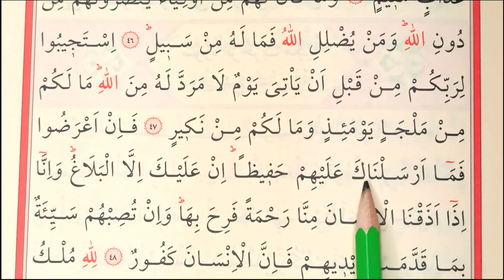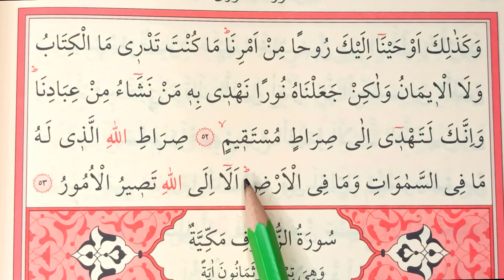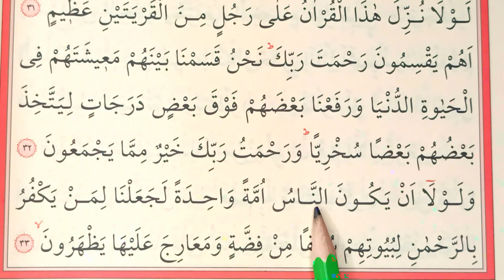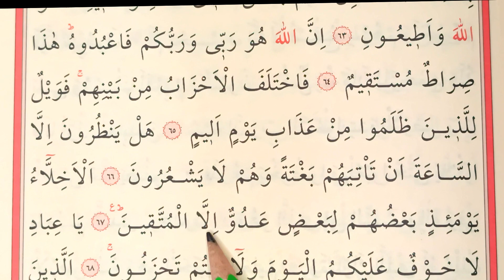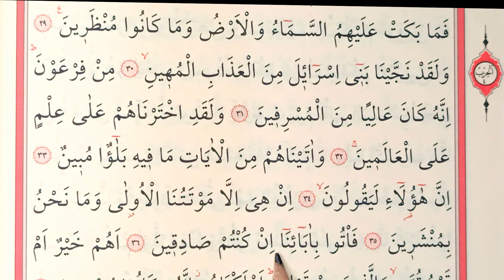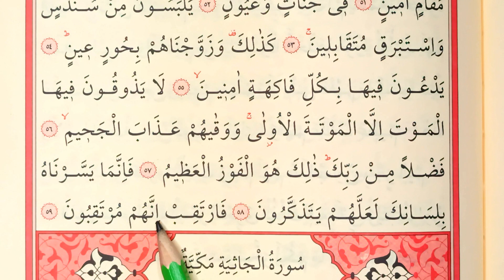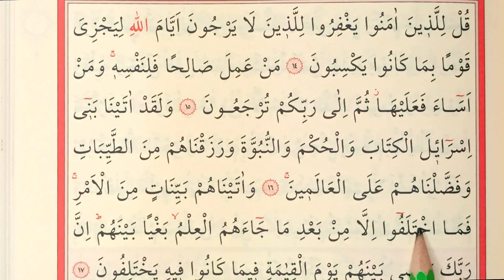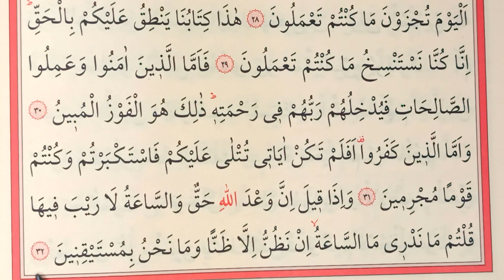25. CÜZ YAVAŞ HATİM KALEMLE TAKİP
Ali Ayvaz Spotify Takip Et 25.CÜZ ÇOK YAVAŞ KURAN HATMİ 25. Cüz Yavaş bir şekilde okumaya çalıştık. Beğeneceğinizi umuyorum. Hatamız var ise affedin lütfen. Ok Takipli Çok Yavaş Kuran Hatmi
✅🤲📃⏩ TÜM CÜZLERE ULAŞMAK İÇİN ALTTAKİ LİNKE TIKLAYIN ⏪✅⬇️📃🤲

OK TAKİPLİ YAVAŞ HATİM

 Dinlediğiniz Her Cüz İçin Beğeni  Yorum  Ve Paylaşmayı ‍ Unutmayınız.
DİĞER VİDEOLARIMIZ
Hatim Oynatma Listemiz

#25. cüz yavaş okuma #25. cüz yavaş mukabele #25.